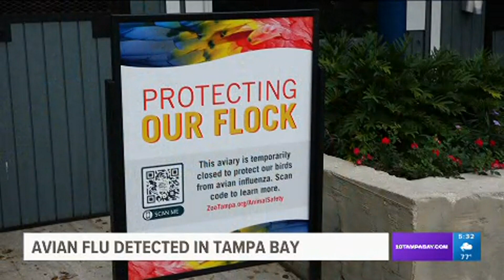Bird flu has ZooTampa, others taking steps to protect our feathered friends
A deadly strain of avian influenza, or wild bird flu, has been making its way across the country, killing millions of birds.